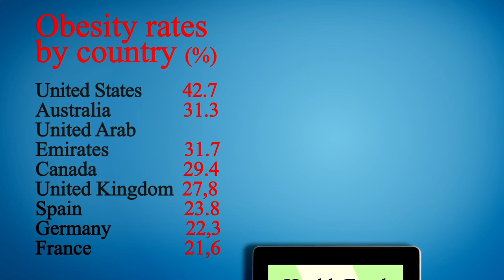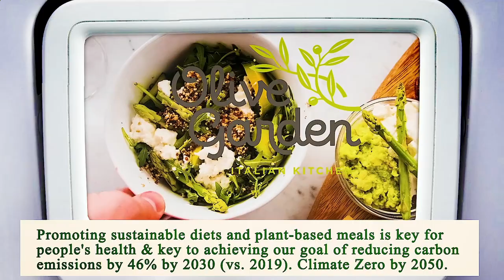Close to Me Restaurant - Close to Me Restaurants - Riverside 92507, Riverside County, CA, US